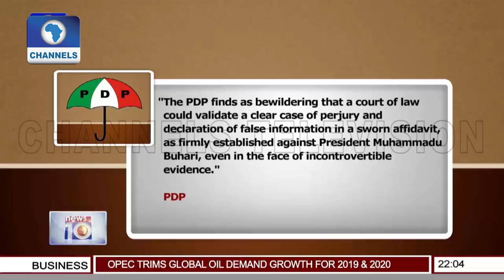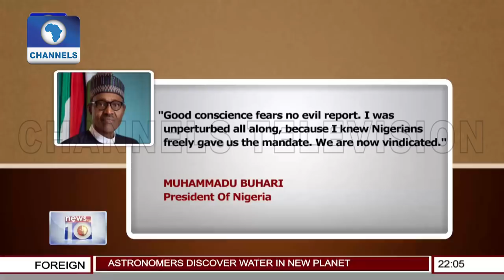''We Are Vindicated'', Buhari Reacts To Victory